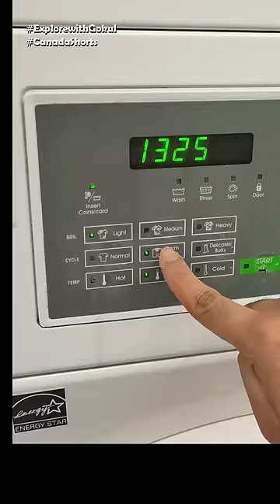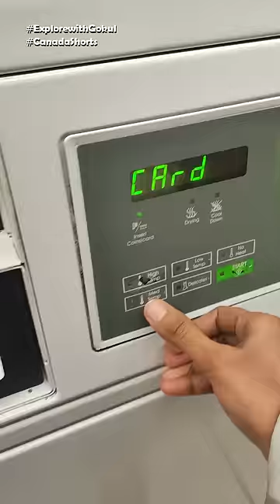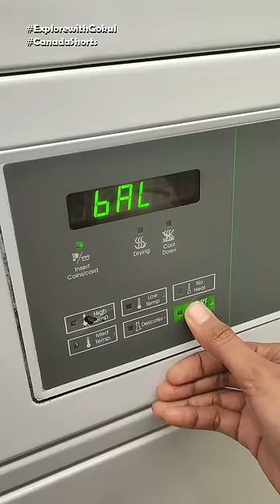Laundry in Canada Apartments | Washer & Dryer with "$"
In this video we will see how to use card based laundry system and its price.